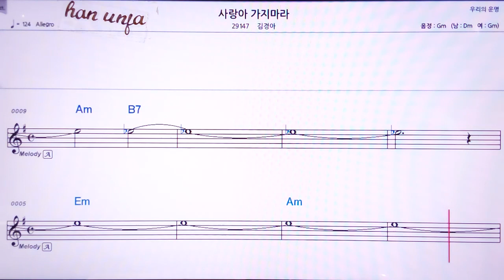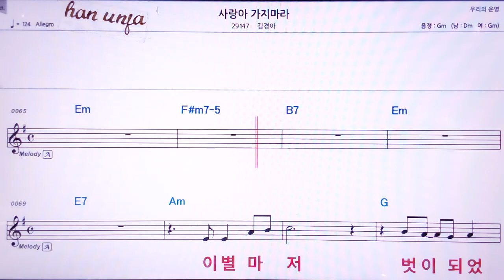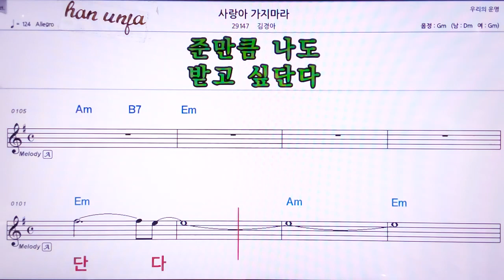💖 사랑아 가지마라/김경아 👍MR,노래방, 악보, 코드,Karaoke With Sheet Music